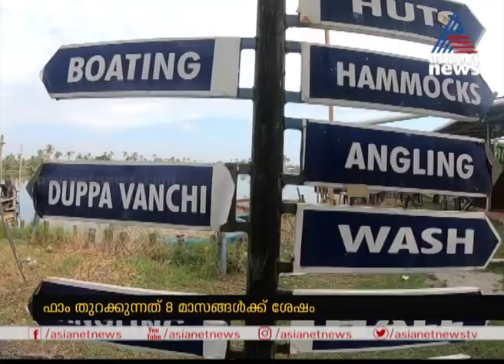വിനോദ സഞ്ചാരികളെ കാത്ത് എറണാകുളം ജില്ലയിലെ മത്സ്യഫെഡിൻറെ അക്വാ ടൂറിസം കേന്ദ്രങ്ങൾ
Aqua tourism centers in Ernakulam opened